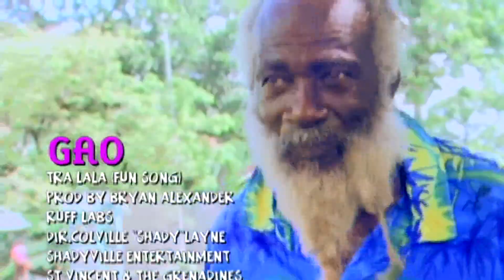GAO-Tra lala(Official Video)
New Music Video by GAO aka the SHEEP man,prod by Bryan Alexander for Ruff labs,directed/shot n Cut by Colville "ShaDy"Layne for Shadyville Entertainment,St Vincent & the Grenadines... .